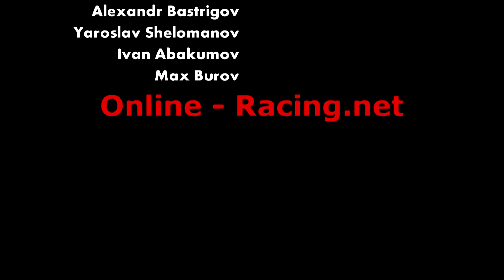Super Touring ORT 2014 [Season Review]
SimRacing Portal Online-Racing.net